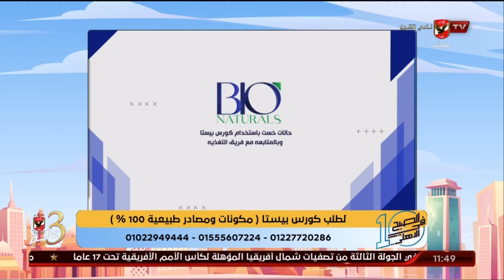خطوره الرجيم القاسي وازاي اخس بسرعه بطريقه مثاليه مع .د.دينا ابو السعود المستشار الطبي Bio Naturals